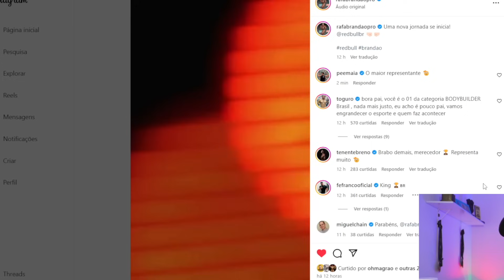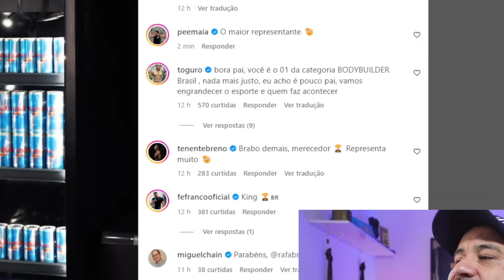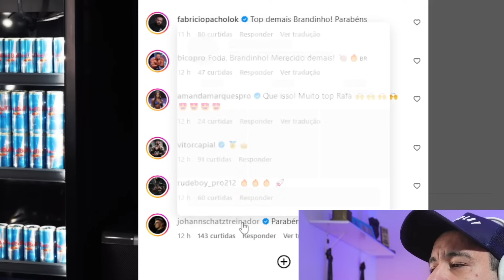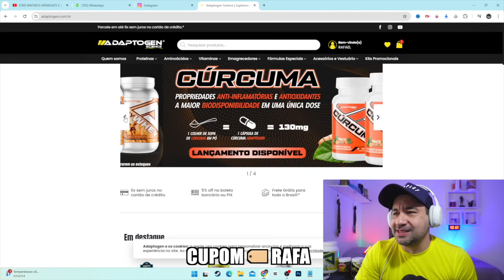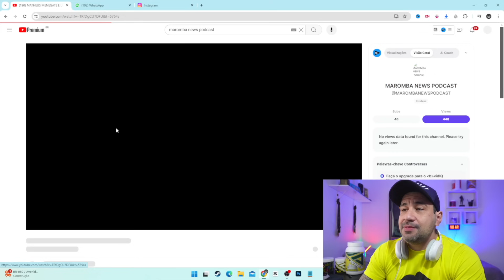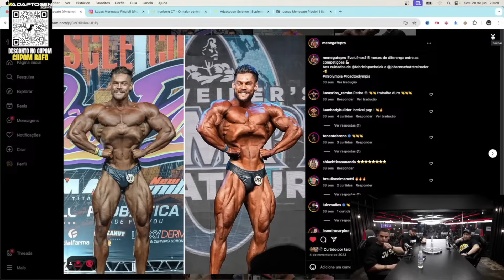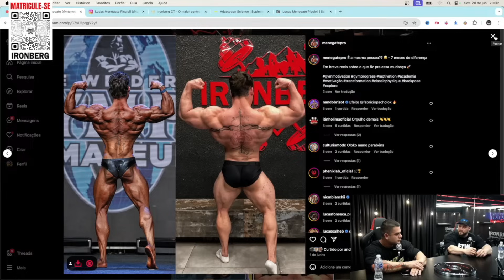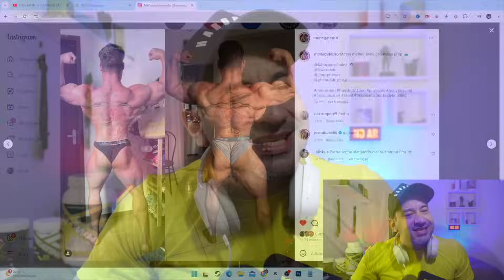RAFAEL BRANDAO FECHA COM MAIOR TIME ESPORTIVO DO MUNDO! ZANCA VS MENEGATE NO TEXAS PRO! QM LEVA?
🥜 LA GANEXA 🥜
🚨QUER METER O SHAPE?
💪🏻 consultoria RUDEBOY 💪🏻
🐍 AS PARADINHAS QUE EU CONFIO SAO LANDERLAN
LINK ABAIXO! ⬇️
👉🏻Siga no instagram👈🏻
💬 COMENTA!!